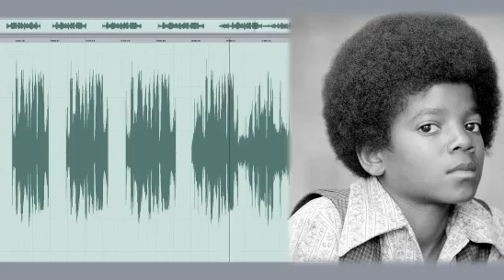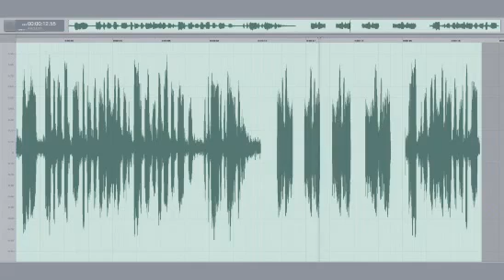22.06.2011 Rückwärtssprache Wie das Unterbewußte uns entlarvt.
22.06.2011  Rückwärtssprache Wie das Unterbewußte uns entlarvt.